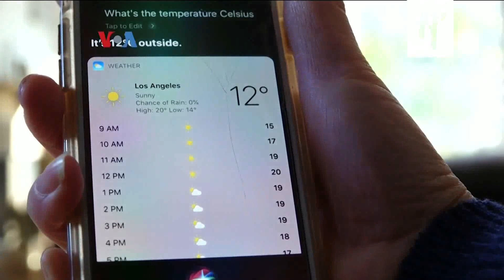Canggih Betul! Mengendalikan Mobil Balap Langsung dari Pikiran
INI adalah perangkat pintar generasi mutakhir. Mampu mengendalikan perangkat elektronik langsung dari pikiran. Tampak seperti fiksi ilmiah, tapi jenis teknologi ini sudah tersedia lewat perangkat pintar mirip ikat kepala. Perangkat pintar ini dapat membaca sinyal otak sang pengguna, tanpa perlu mengontrol alat atau remote dengan jari. Perangkat pintar jenis ini diprediksi akan menjadi tren berikutnya dalam dunia teknologi masa depan. Orang-orang tak perlu lagi memegang remote atau perangkat. Cukup dengan memikirkannya saja, maka semuanya akan selesai sesuai yang diinginkan oleh otak. Canggih betul!
SUMBER: @voaindonesia -- media afiliasi Here's TV